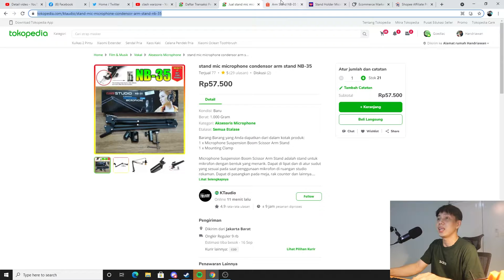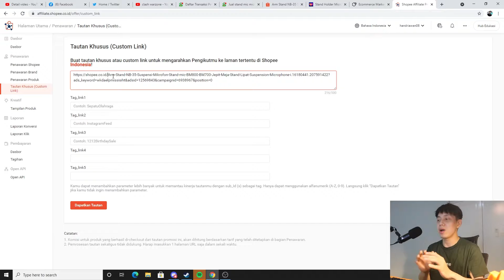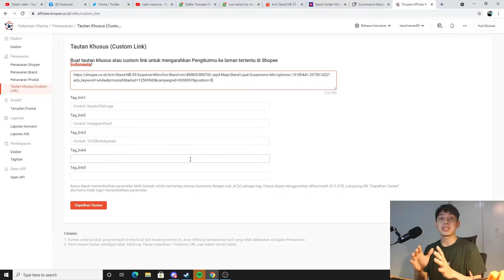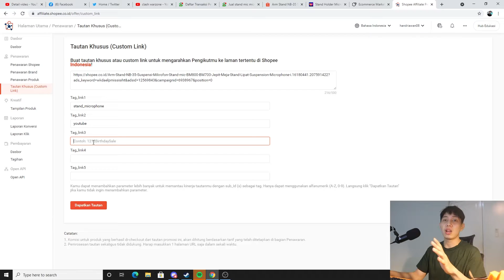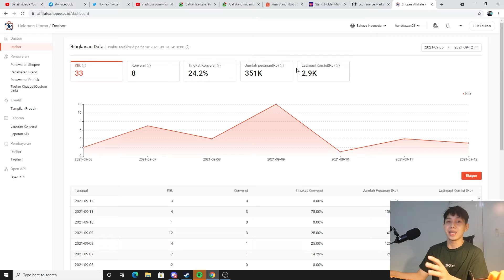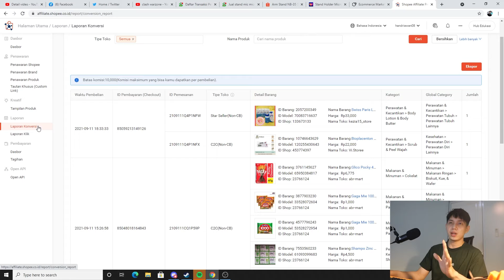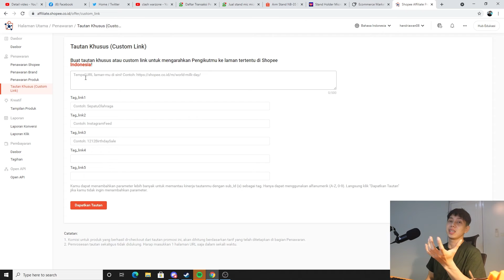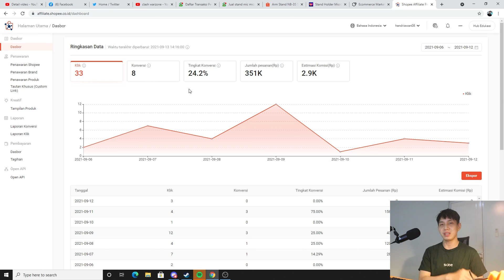CARA KERJA SHOPEE AFFILIATE PROGRAM UNTUK PEMULA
Di video kali ini gua akan mengajarkan apa yang telah gua pelajari dari program shopee affiliate program, sebenrnya gua pertama bingung apa perlu menambahkan kata UNIVERSAL - LINK pada tautan khusus. Dan akhirnya setelah gua coba tanpa menggunakan kata UNIVERSAL- LINK ternyata membuahkan hasil.

Share video ini ke teman-temanmu ! Tulis komentar di bawah, video apa yang ingin saya buat selanjutnya.

Online shope boleh di cek juga, menjual berbagai jenis dari makanan, minuman, mainan, dll